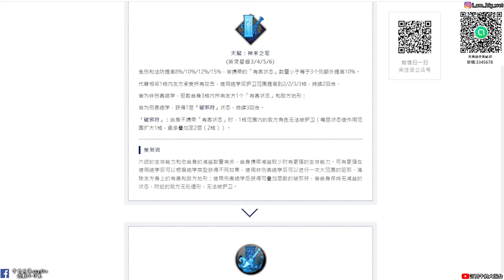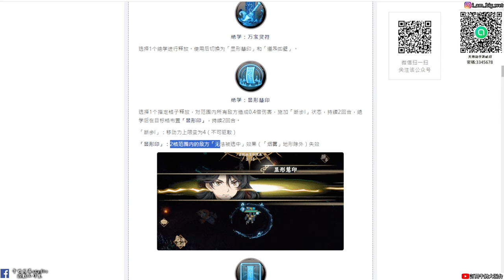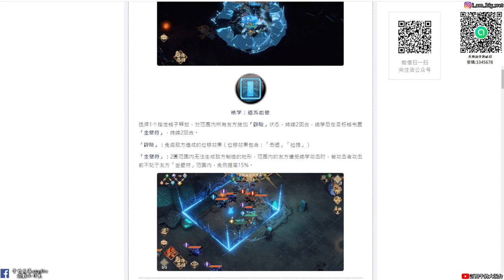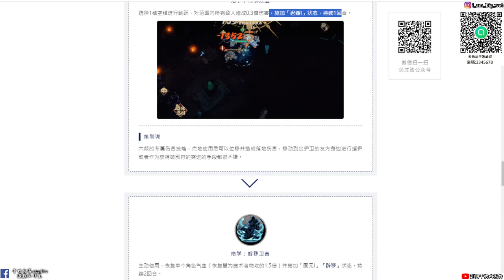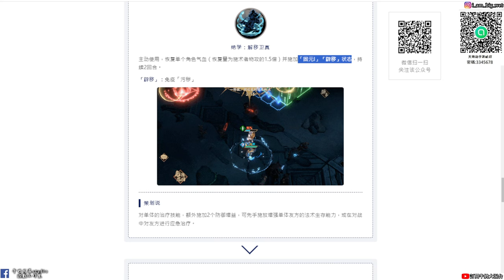【天地劫手遊】六歧|冰屬鐵衛|讓你無法護衛!|技能介紹|牛奶大濕台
2.如果有喜歡天地劫手遊的朋友，可以加入大濕的LINE社群
密碼:3345678